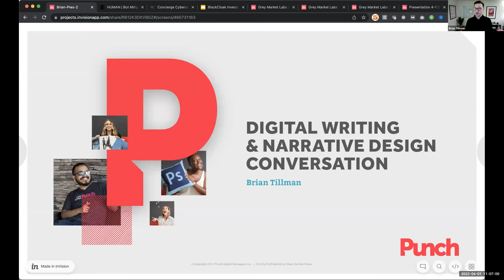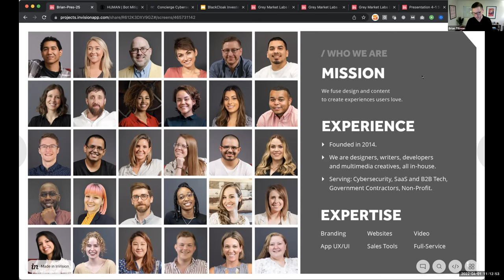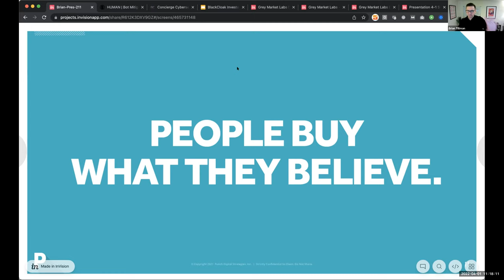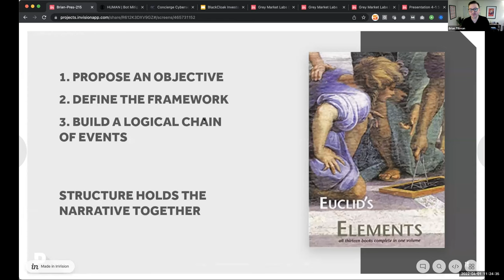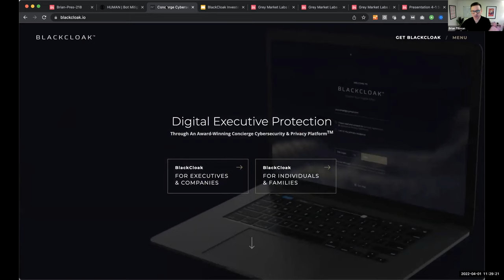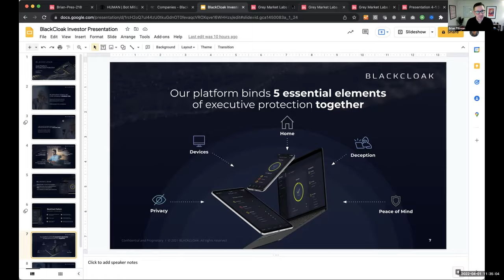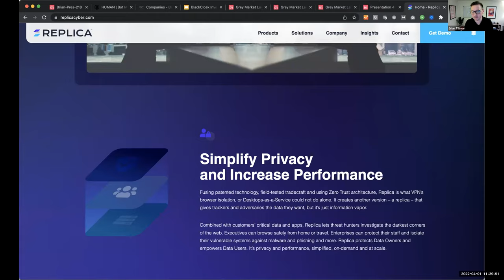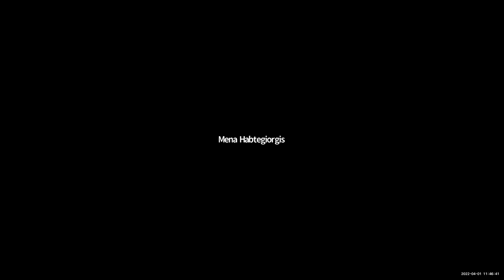Digital Writing and Narrative Design 2022 Speaker - Brian Tillman, Punch Digital Strategies